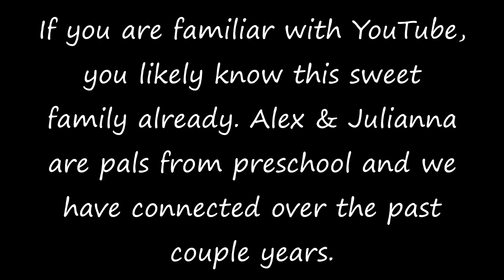ItsJudysLife Playdate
Epic playdate with our friends the Travis family from ItsJudysLife!

Upgraded Verson Of My Point & Shoot (Canon S120):

Diva Ring Light Supernova

Rode Microphone

Video Editing Software (Sony Movie Studio)

Standard Tripod (Manfrotto):

Joby Tripod (attaches to anything):

LET"S CONNECT!

SNAIL MAIL:
Eat Pray Crunch